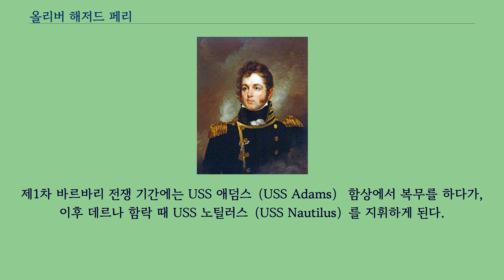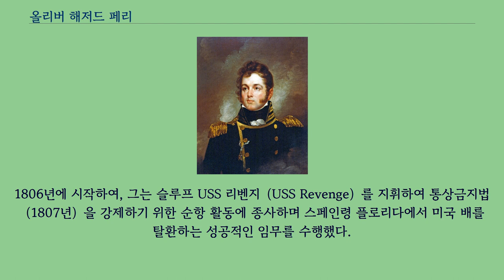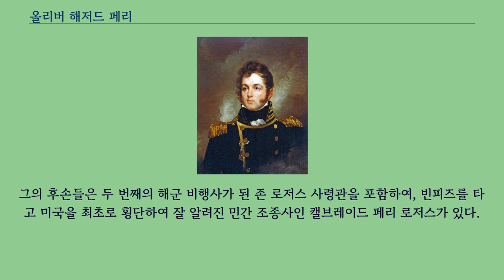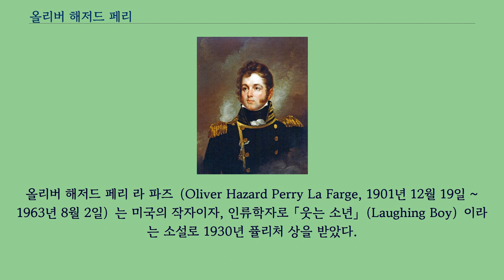올리버 해저드 페리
뉴포트_(로드아일랜드주)_출신
올리버 해저드 페리（Oliver Hazard Perry, 1785년 8월 23일 ~ 1819년 8월 23일）는 미합중국 해군 사령관이다.
로드아일랜드주 사우스 킹스타운에서 미국 해군 선장 크리스토퍼 레이먼드 페리와 새라 월리스 알렉산더 부부 사이에서 태어났으며, 페리는 윌리엄 월리스의 직계 자손이다.
또한 일본의 문호를 강제로 개방시킨 매튜 캘브레이드 페리의 형이기도 하다.
페리는 프랑스와의 유사전쟁에서는 서인도 제도에서 복무를 했으며, 바르바리 전쟁에서는 지중해에서 각각 복무를 하였다.
카리브해에서 해적들과 노예 무역과의 싸움도 유명하지만, 그가 가장 명성을 떨친 곳은 1812년 전쟁의 ‘이리호 전투’를 통해서이다.
영국에 대항한 1812년 전쟁 동안, 페리는 27세의 나이로 이리호에서 함대를 만드는 것을 감독하였다.
그는 이리호 전투에서 해군의 결정적인 승리에 기여함으로써 ‘이리호의 영웅’이라는 별칭을 얻었고, 의회 명예 훈장과 감사장을 받았다.
그는 성공적인 물자 보급으로 이리호 전체에서 벌인 9개의 군사 작전에서 성공적인 결과를 이끌어 냈으며, 함대의 승리는 1812년 전쟁의 서부 전선에서 전환점을 가져왔다.
페리는 USS 나이아가라（USS Niagara） 함장이었던 제시 엘리엇 대위와 전쟁에서 행했던 부적절한 행위로 두 사람 모두 오랜 논란의 대상이 되어왔다.
1815년 제2차 바르바리 전쟁에서 USS 자바（USS Java）를 타고, 지중해에서 성공적인 활약을 펼쳤다.
그래서 그는 수 많은 책들을 통해 명사로 추켜세워졌다.
또한 많은 지명과 배에서 그의 이름을 기념하고 있다.
페리는 해군 군인인 크리스토퍼 레이먼드 페리（1760년 12월 4일 - 1818년 6월 8일）와 새라 월리스 알렉산더（1764년 - 1830년 12월 4일）의 아들이다.
페리는 로드아일랜드 뉴포트 타워힐에서 미래의 해군 장교를 꿈꾸며 배를 타면서 성장했다.
아버지 크리스토퍼 페리와 어머니 새라 페리 사이에 태어난 다섯 아들 중 맏이로 막내 동생은 일본의 개국을 가져온 매튜 캘브레이드 페리이다.
그의 친외가 모두 해군으로 성공한 집안 출신이었다.
그의 어머니는 페리와 동생들에게 읽고 쓰는 것을 가르쳤고, 영국 성공회 계열의 트리티니 처리에 그들을 정기적으로 다니게 했으며, 그곳에서 윌리엄 스미스 목사로부터 9세의 나이로 세례를 받게 된다.
시어도어 데혼 교구 목사는 1797년부터 1810년까지 어린 페리에게 지대한 영향을 끼치게 된다.
12살의 나이로 그의 아버지와 함께 서인도 제도로 항해를 하게 되었고, 1799년 4월 7일 13살 때 그는 해군사관학교에 입학하여 아버지가 대위의 계급으로 함장으로 있는 프리깃 USS 제너럴그린（USS General Greene）에 배속된다.
그들의 첫 방문지는 쿠바였으며, 미국 상선을 마중나가서 하바나에서 미국까지 호위를 하게 된다.
프랑스와 유사전쟁이 발발했을 때, 그는 이 프리깃함에서 복무를 하고 있었다.
그는 1800년 2월 9일 아이티의 반란군의 상태로 있던 프랑스 식민지 해안에서 첫 전투를 경험하게 된다.
제1차 바르바리 전쟁 기간에는 USS 애덤스（USS Adams） 함상에서 복무를 하다가, 이후 데르나 함락 때 USS 노틸러스（USS Nautilus）를 지휘하게 된다.
1806년에 시작하여, 그는 슬루프 USS 리벤지（USS Revenge）를 지휘하여 통상금지법 （1807년）을 강제하기 위한 순항 활동에 종사하며 스페인령 플로리다에서 미국 배를 탈환하는 성공적인 임무를 수행했다.
1811년 1월 9일 리벤지호는 로드아일랜드로 돌아가다가 좌초되었다.
배를 구할 수 없음을 재빨리 파악하고서, 페리는 선원들을 구하는데 집중을 했다.
함미로 그들에게 로프를 내린 ...